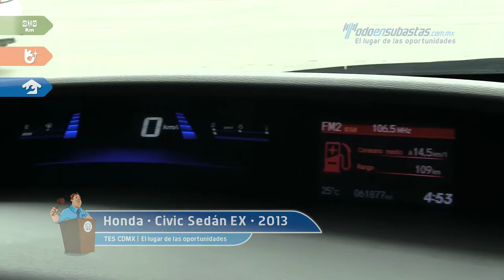Honda • Civic Sedán EX 2013 • DE601909